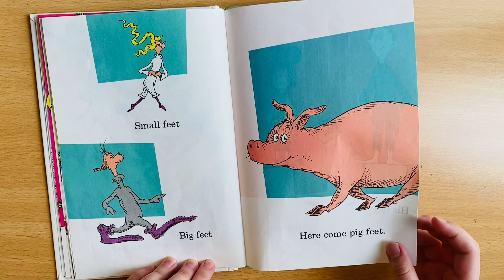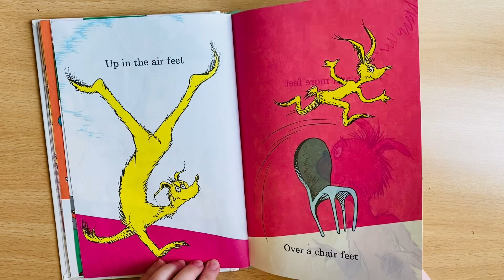The foot book 🏃🏽(Elena👛)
Reading by Elena